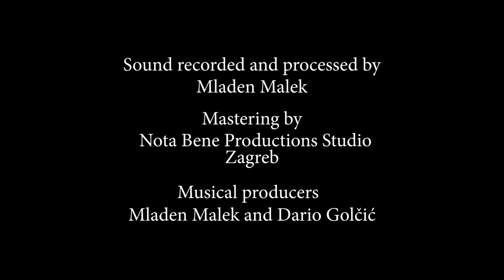Vidošić - Sonata for oboe and piano - I. Allegretto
Music composed by Tihomil Vidošić. Performed by Dario Golčić and Zrinka Ivančić Cikojević. Film by Johan-Magnus Elvemo, NTNU. Nota Bene Productions Studio, Mladen Malek.